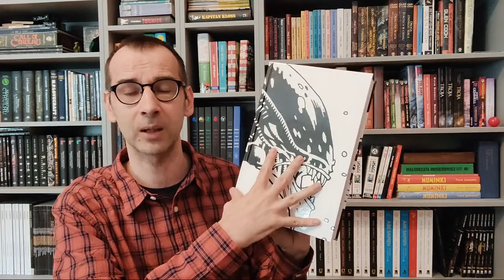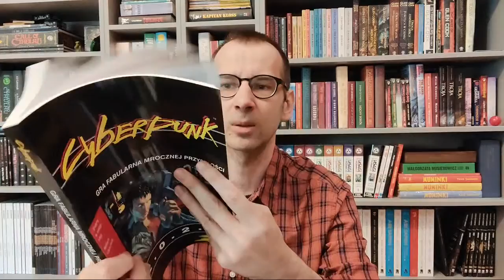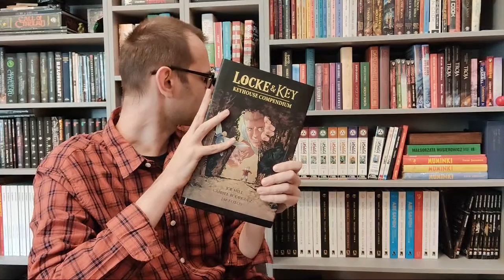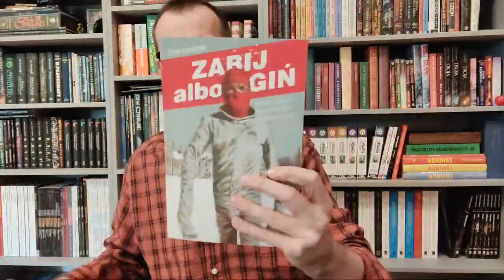Planszówki TV - Tylko na zaproszenie - cała prawda o zamkniętych konwentach gier!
Czym są konwenty gier planszowych na zaproszenie? Jak się na nie dostać i jakie tajemnice kryją? O tym dowiemy się w dzisiejszym odcinku Planszówek TV!